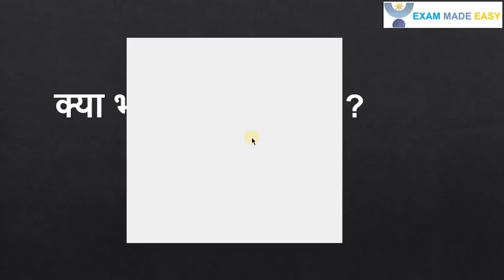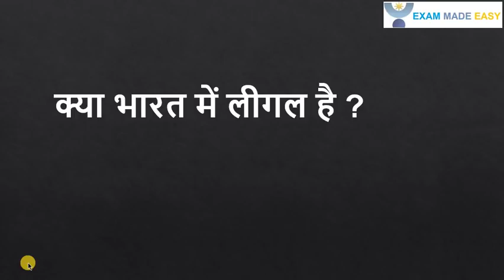What is bitcoin//बिटकॉइन क्या है